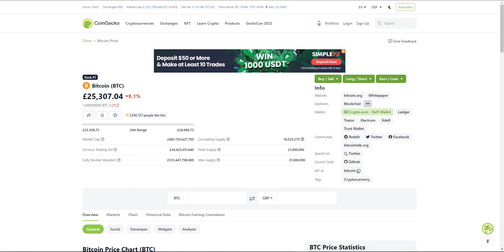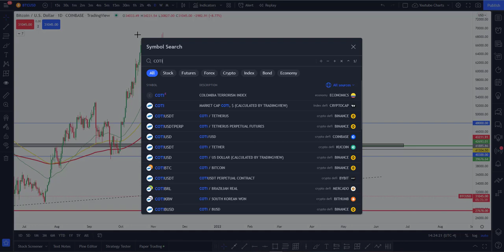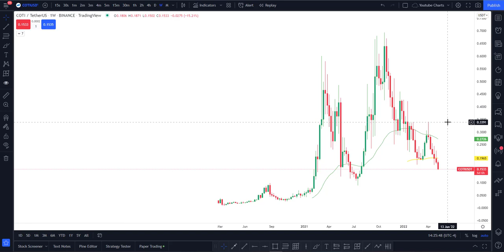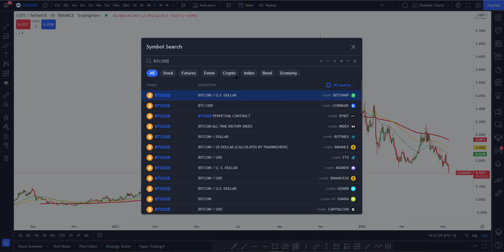COTI Cryptocurrency - Finally Reaching 0.1??? What Happens Next???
Join Nexo and get $25 in BTC! With Nexo you can earn up to 20% APR on crypto and stablecoins, borrow against or exchange cryptocurrencies and much more.